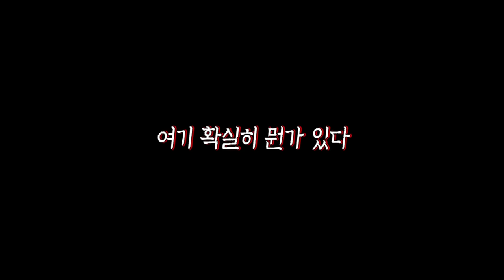[ENG SUB] 퀴즈! 동그라미 안 물건은 어느방향으로 움직였을까? Quiz! How come the stuff was coming to here itself?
촬영날짜 - 20.07.14
해당 날짜가 맞는 날짜입니다